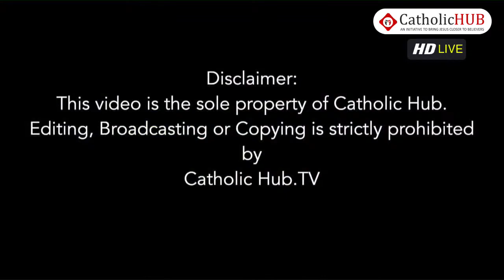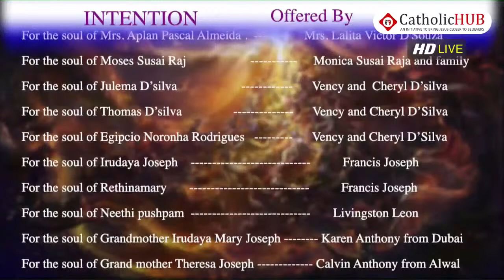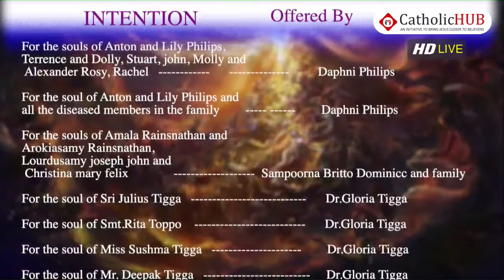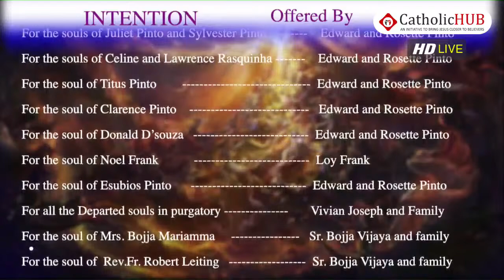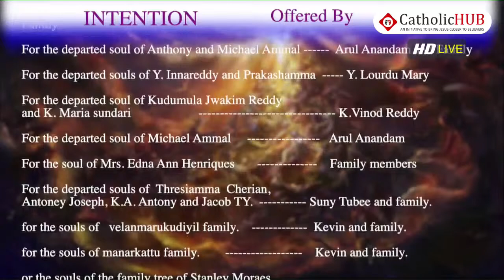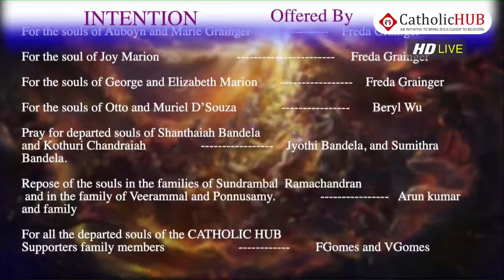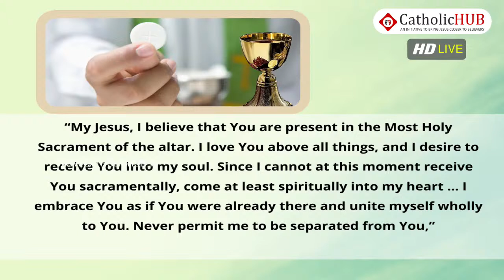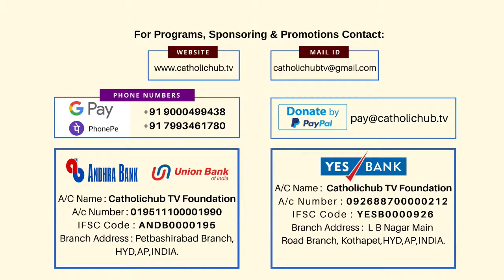LIVE GREGORIAN MASS | ENGLISH | REV.FR.DHARMARAJU | CATHOLIC HUB TV | 16-11-2020 | DAY - 15